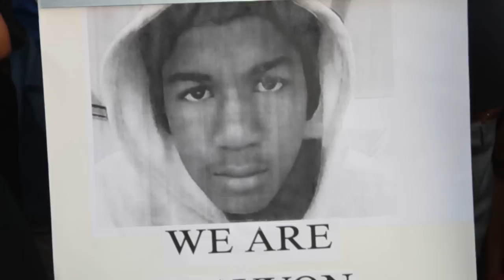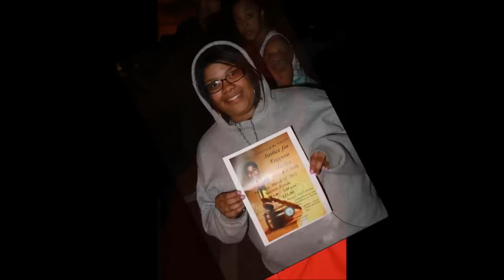Pensacola, Fl. We are Trayvon Martin.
Justice For Treyvon.. Pensacola FL. — at Martin Luther King Jr Memorial Plaza.